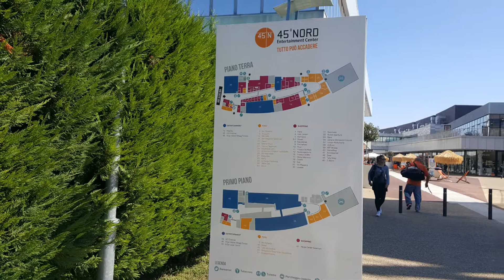45°NORD Entertainment Center a Moncalieri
45°NORD Entertainment Center a Moncalieri
Shopping mall in Italy
Address: Via Fortunato Postiglione, 1, 10024 Moncalieri TO, Italy
Hours: Mon-Sun 10:00-11:00